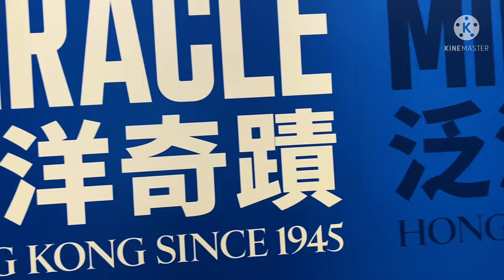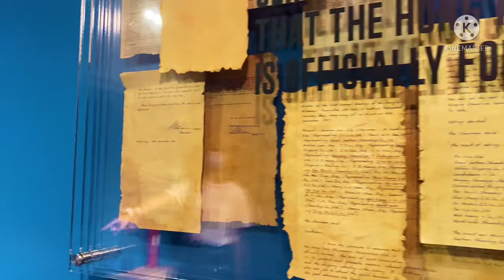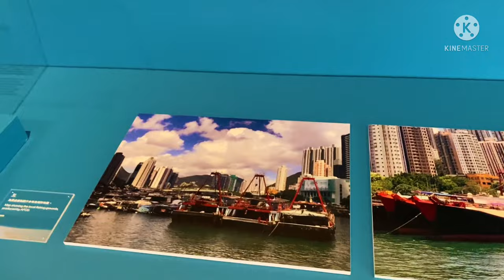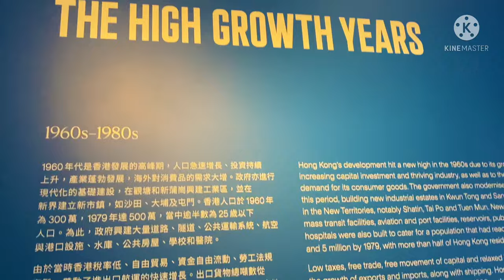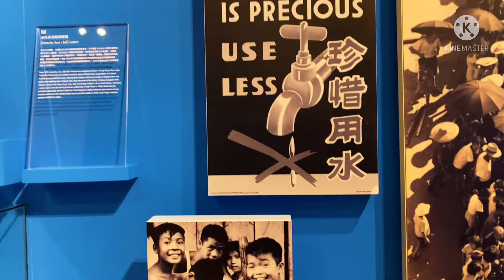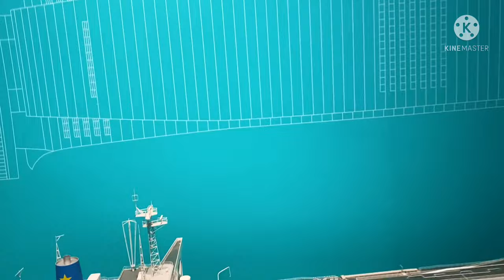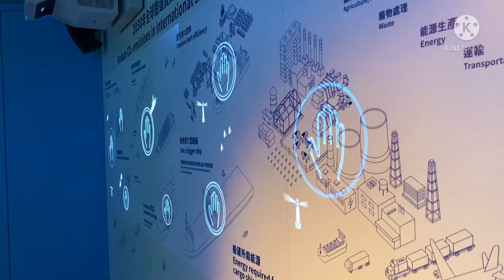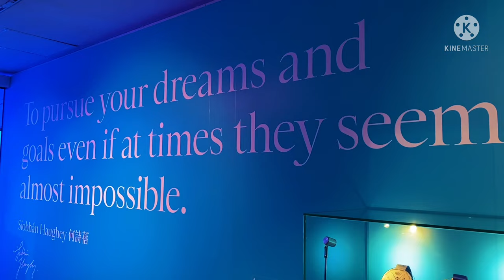Hong Kong Maritime Museum Part 1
Hong Kong Maritime Museum is a naval museums,preserving, collecting and displaying objects promotes nautical heritage and military used of the sea.